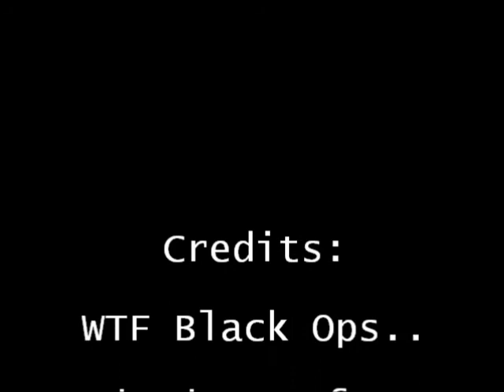Call of Duty Black Ops - God Mode?? Lag?? WTF!!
It was on a online Search & Destroy.
I had recorded this video on black ops in file share to upload it on YouTube.
Or at least please thumbs up if you thought it was funny.